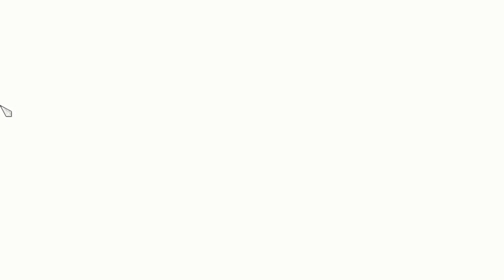ASSASSIN CREED ODYSSEY Brotherhood Dagger & Heavy Axe Killing MISSION NO 2 PART2 (game grumps)